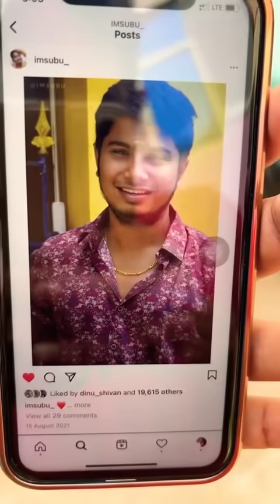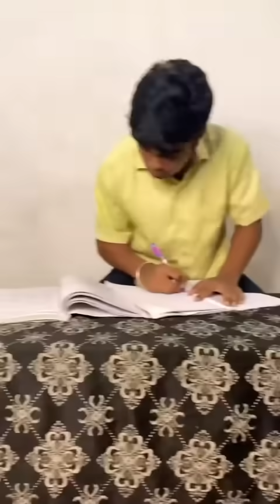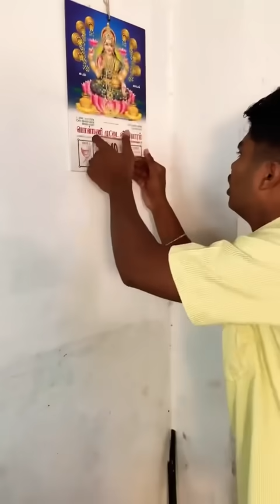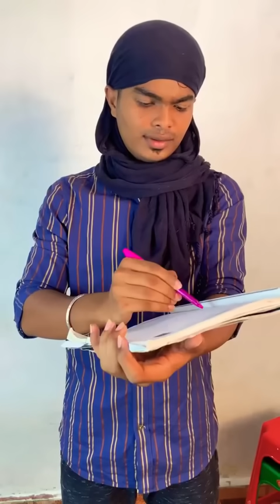School Memories Collection 😍💯😱 | Part -1 💥🔥 | Bring back the memories 😥😎😁